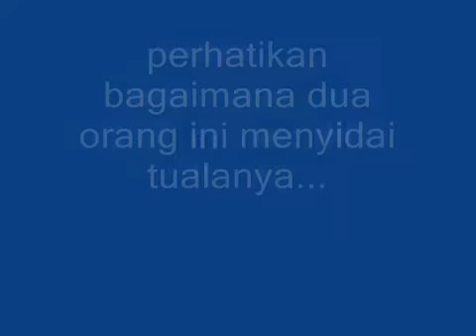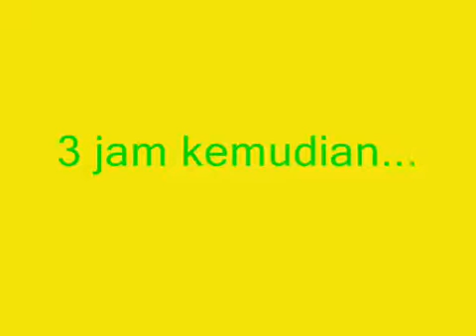Evaporation factors: faktor penyejatan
Kenapa sesuatu bahan yang sama saiz itu kadangkala lambat atau cepat kering ya?